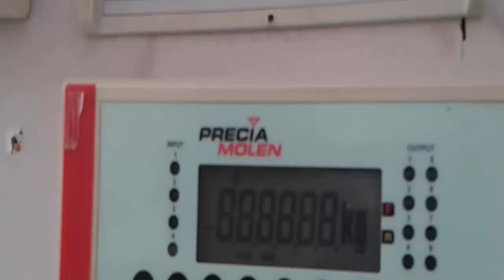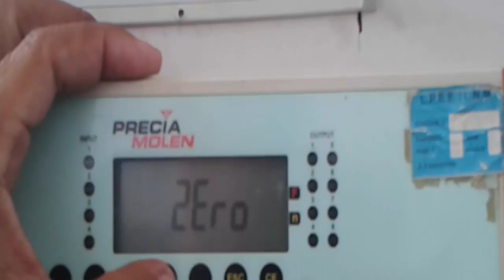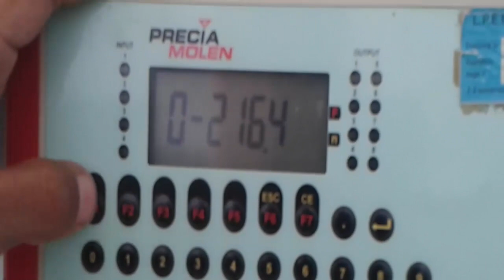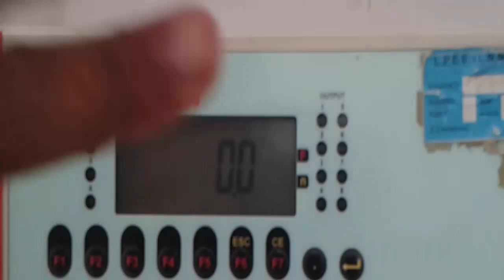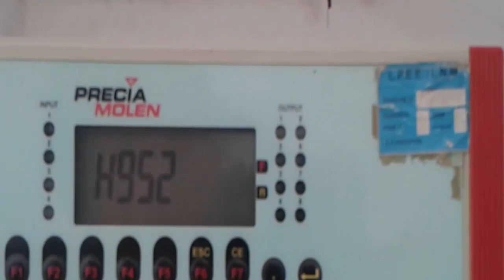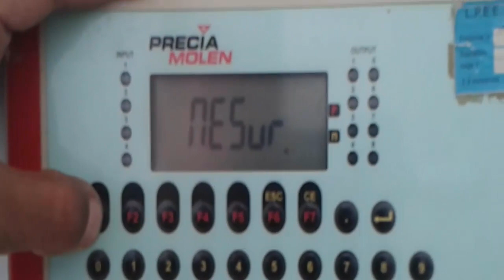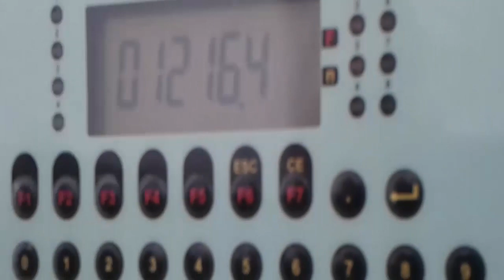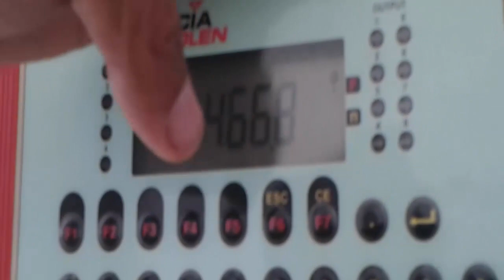Etalonnage_precia_molen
Le Béton prêt à l’emploi

معاير ة ميزان محطة الخرسانة
ميزان
معايرة
molen
ÉTALONNAGE
CENTRALISTE
CENTRALE
réparation de centrale béton
béton